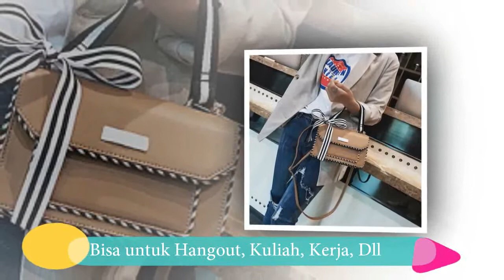MODEL TAS WANITA TERBARU CANTIK DAN MODIS | TAS SELEMPANG WANITA TERBARU